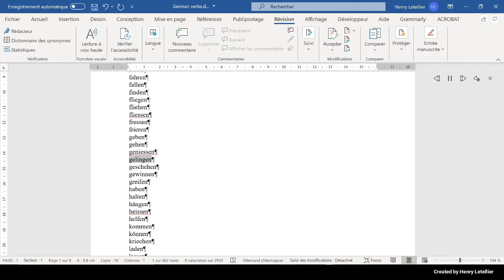geschehen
This is the Microsoft Hedda voice that is reading the word geschehen